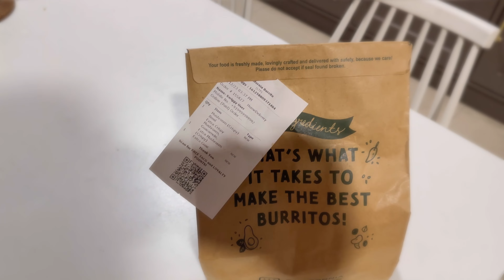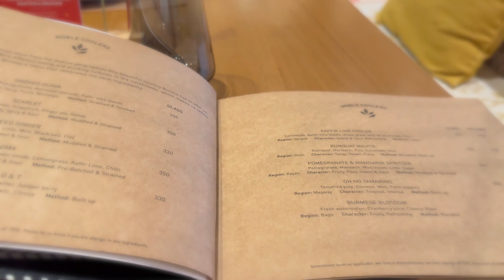Hyderabad food vlog || street food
In this foodie vlog, I take you on a mouthwatering culinary journey through the vibrant streets of Hyderabad. Join me as I explore the city's diverse street food scene and uncover the must-try restaurants that will leave your taste buds craving for more. From flavorful biryanis to delectable kebabs, this video has it all!